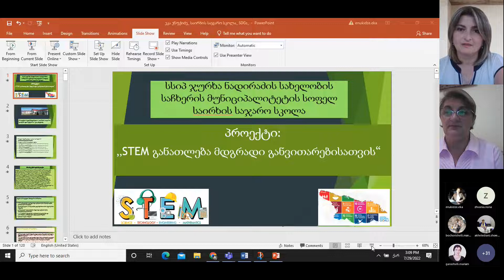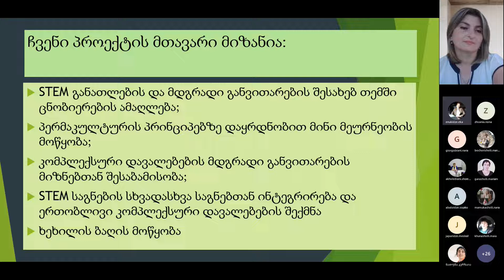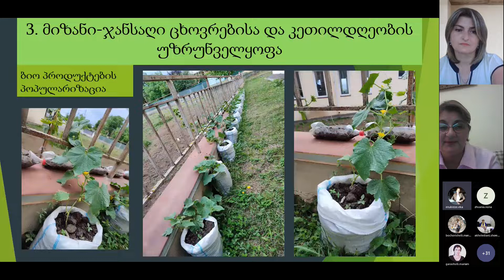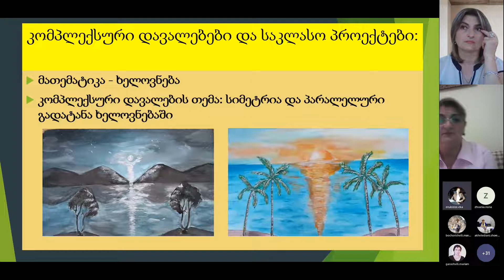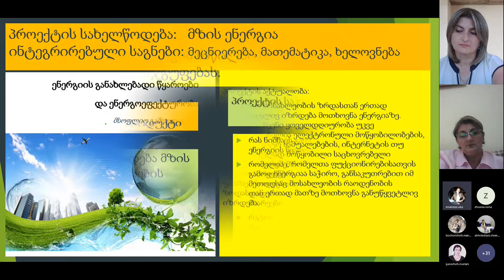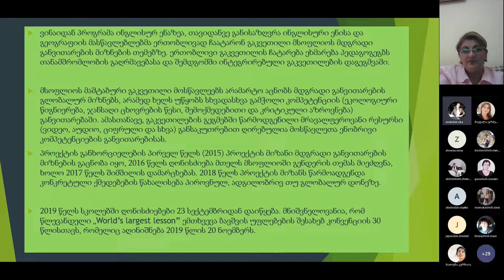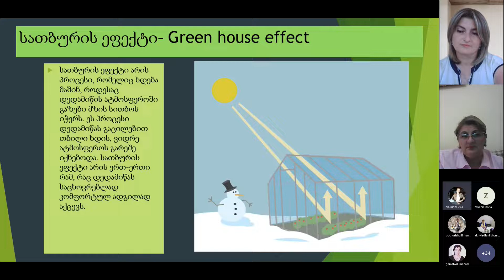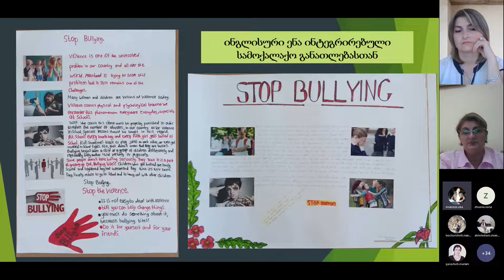კონფერენცია - ლიდერობა, ეკა ენუქიძე